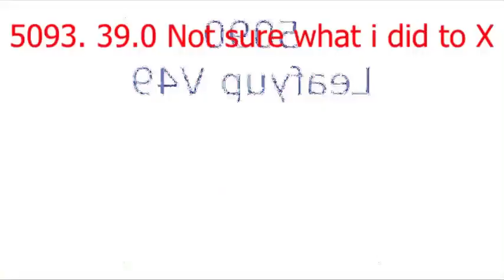(GIFT FOR BFB LEAFY) The Real 763 Render Pack Rounds 5091 to 5100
Use this tag